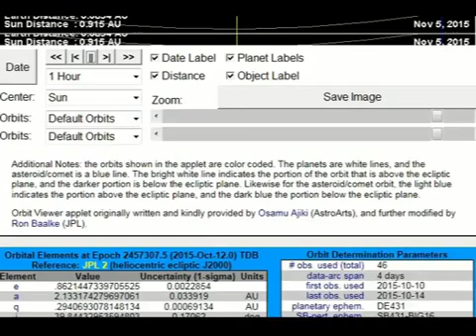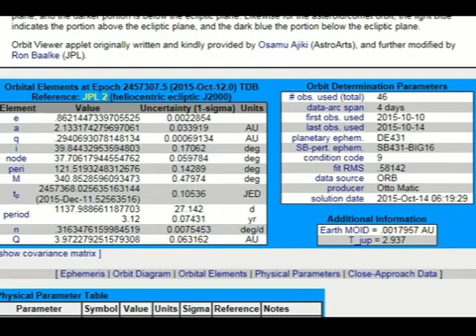Asteróide do Dia das Bruxas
NASA alerta: ENORME, Asteróide '2015 TB145' passando muito próximo da lua em em 31/10/15, em órbita altamente incerta